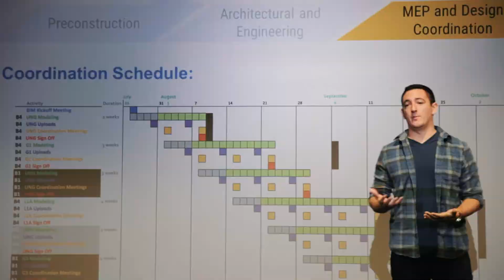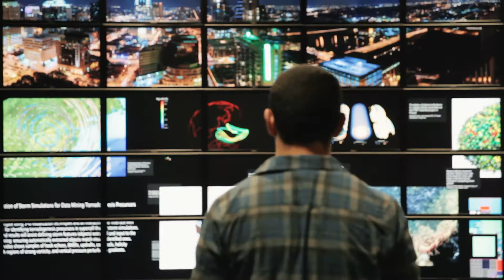From Fulbright Argentina to Civil Engineering | Texas Global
Gabriel speaks about his academic journey from Argentina to The University of Texas at Austin. In 2015 he was a participant in a customized English language program offered by ESL Services for Fulbright Argentina. Making friends and strong connections, he was inspired to pursue a master’s degree in civil engineering at The University of Texas at Austin. As he prepares to graduate, Gabriel reflects on all the opportunities he has had and what the journey has meant for him.

Hook ‘em!